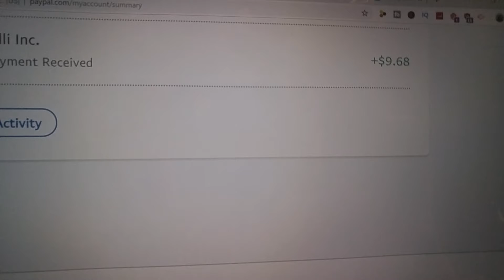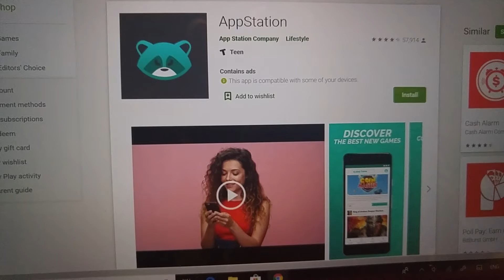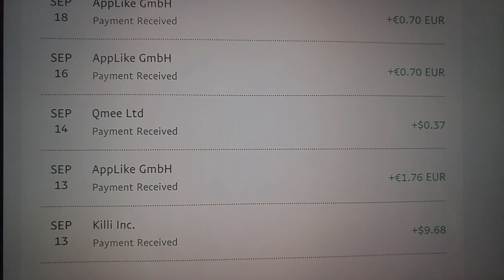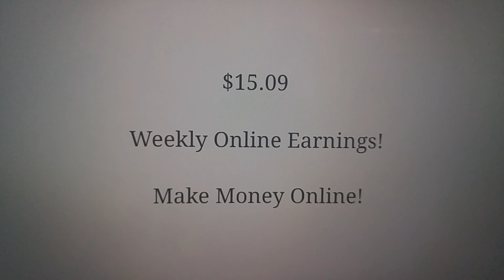Weekly Online Earnings! Make Money Online! Free Money!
Check Out Many Ways On How To Make Money Online! Weekly Online Earnings! Make Money Online! Free Money!

Also Learn How To Make Money Online With Other Apps And Websites! Plus, How To Get Free Paypal, Free Payza, Free Skrill , Free Bitcoin, Free Amazon Gift Cards And More!

Make Money Together! Thank you!

PAYMENT PROOF ON MY ACCOUNT!

[O.R.S.] - 3 Survey Sites Cash Out $1.00

Killi - 5 Second Surveys!
Copy Paste Code For BONUS: 98E240.

QMEE Web Browser And 5 Minute Surveys!

GET MORE MONEY FAST!...
WITH THESE OTHER MONEY MAKING APPS!
Join The Team And Make Money Fast With Family, Friends and Teammates...

Bonus Code Copy Paste - XML9GMH

Bonus Code Copy Paste - AS2RFR
Irazoo.com

And Collecting Gold Coins!

Worldwide Link For $3.00 Bonus!

Passive Income With Coin Birds Eggs!

The Zap App! $0.45 Sign Up Bonus!

Free Money! Worldwide!

Make Money Sending Pictures Of Receipts!

$150 AN HOUR To Play Games!

Get Updated Daily With Work At Home Jobs!

TO HELP PEOPLE MAKE MORE MONEY!

2) Earn Money Online $30 -$60

4) EARN $1 EVERY MINUTE RIGHT NOW!

Similar Video By Big Mark

More Keywords

apps that pay you to watch videos
Make Money
Free Money
free bitcoin
apps that pay
apps that pay you